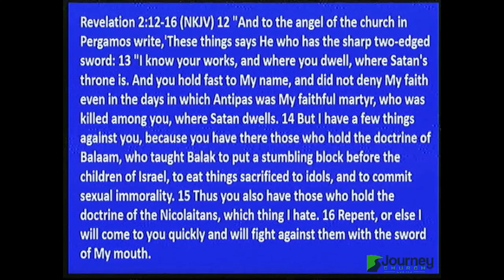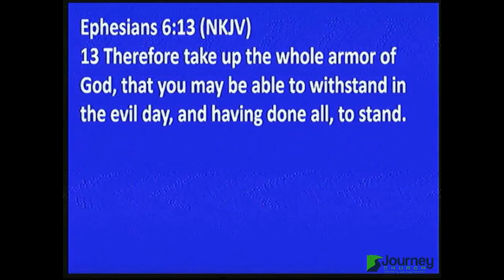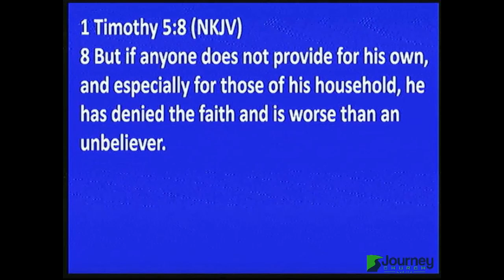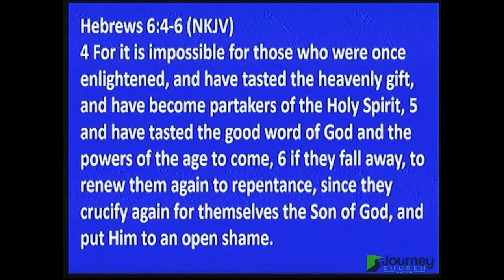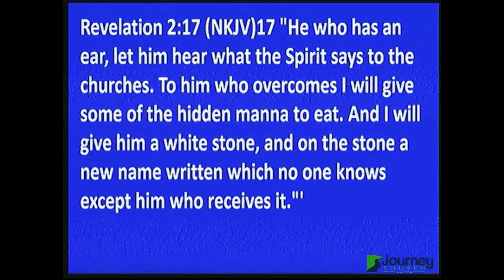2023-05-21-S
The 7 Churches of Revelation - 4
The Church of Pergamum (Pergamos)